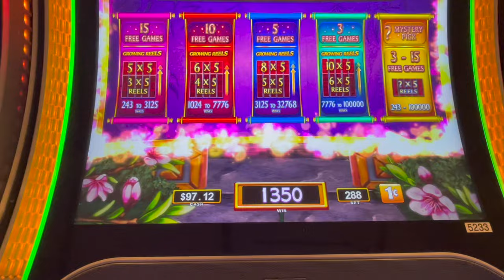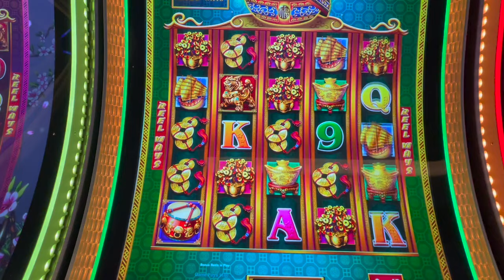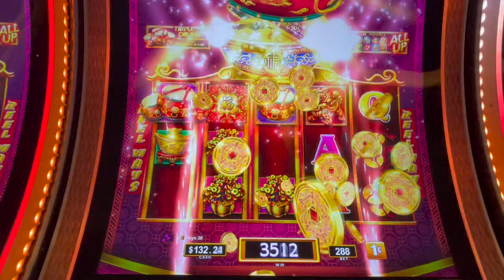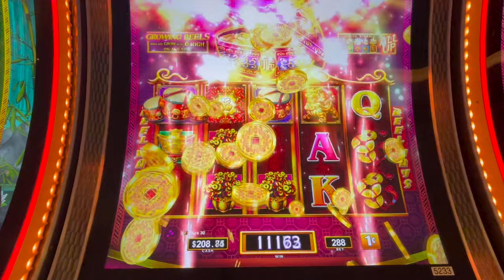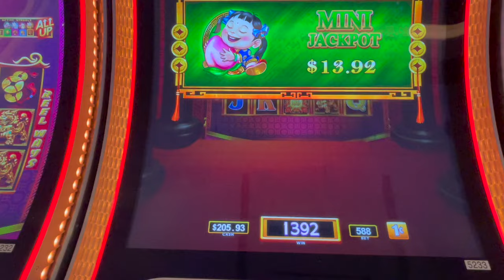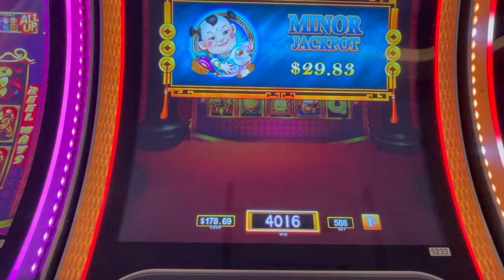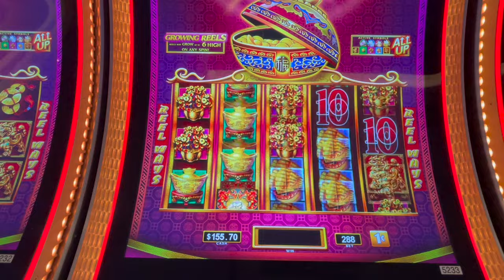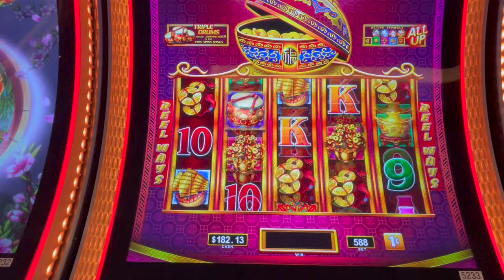1ST SPIN! TRIPLE DRUM BONUS! DANCING DRUMS PROSPERITY VIDEO SLOTS!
Always a nice bonus when I get those expanding reels with the triple drum on Dancing Drums Prosperity Video Slots!